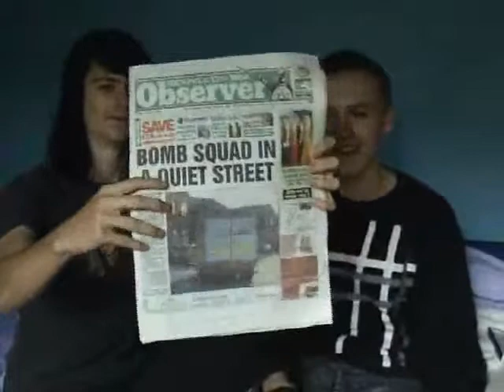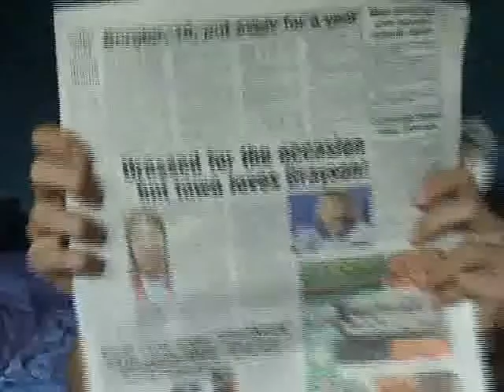weekley blog ... well i say weekley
funny i think